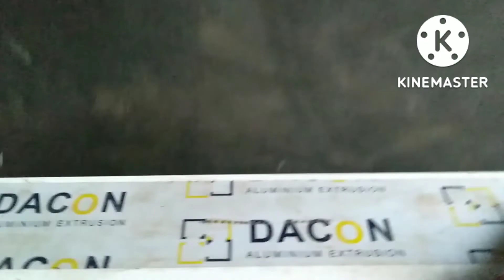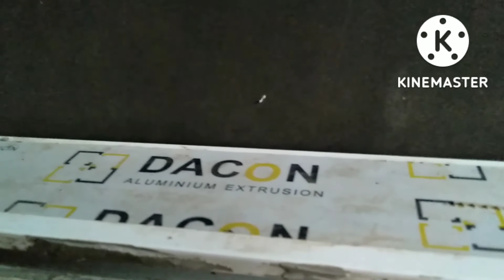acian cek jidar pakai almunium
acian cek pakai jidar almunium#mengaci hasil lek ngeplak coba cek pakai jidar almunium#pranoto stb